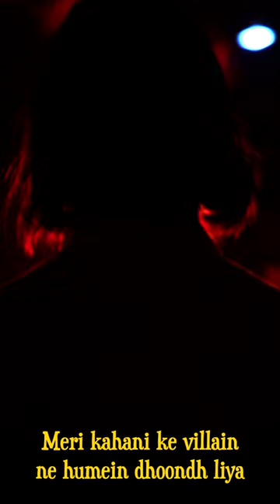PANNO KE BEECH - SHORT FILM (2022)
This is a one minute short film about a character from a Manto Short Story that comes to life.

Created by KNK ACTING INSTITUTE

Starring: Aishwarya Sharma, Ankit Malik, Amrendra

Written, Shot, Edited, Mixed and Directed by
Bahaish Kapoor

Kishore Namit Kapoor Acting Institute is one of the prestigious and well-known acting institutes in the Bollywood. Contribution KNK Acting Institute to the world of Bollywood has been tremendous and amazing. Lots of students come to build their career in Acting field, but don't take the right guidance and miss the opportunity. KNK Acting Institute does not only guides you but develops skills and confidence to explore.

This YouTube channel has all the work carried to give the practical exposure to the student and a perfect career guidance.

Time is money, if you want to invest both, then be at the right place. Experience KNK Acting Institute.